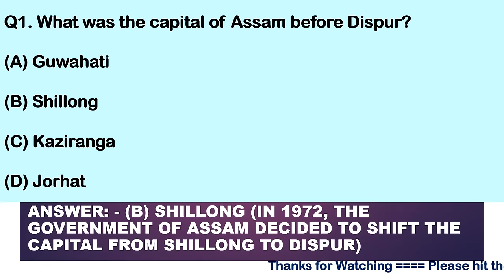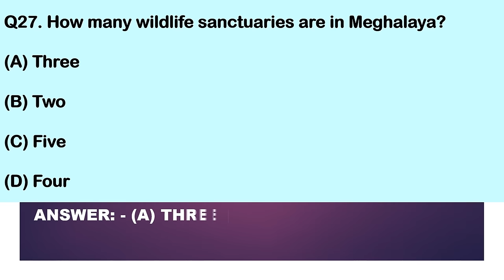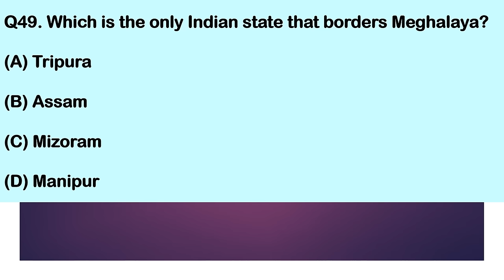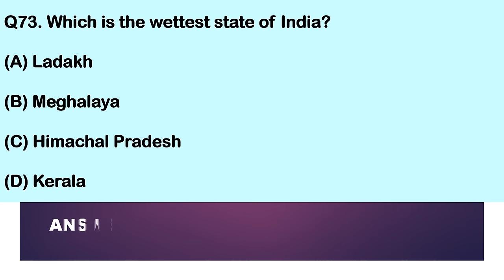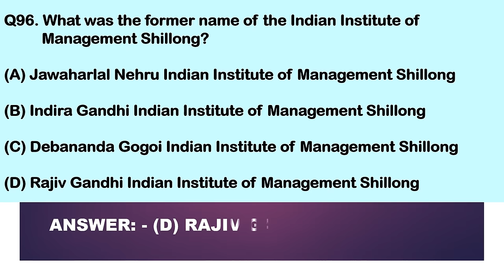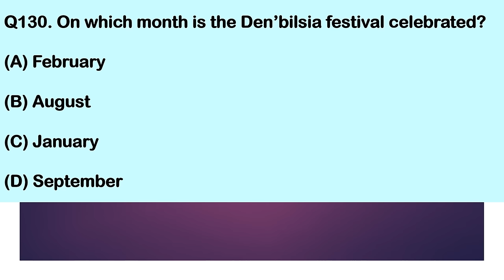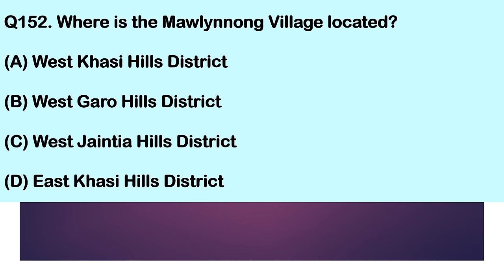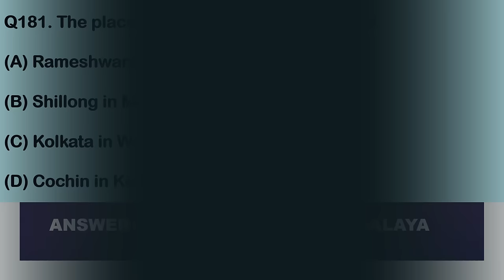Meghalaya State General Knowledge | Top 180+ Important Questions with Answers | GK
YouTube Research Keywords:
1. meghalaya gk
2. meghalaya gk garo
3. meghalaya gk quiz
4. meghalaya gk general knowledge
5. my state gk
6. meghalaya gk in english
7. meghalaya general awareness for meghalaya psc @edu_world
8. meghalaya general awareness
9. meghalaya general knowledge questions
10. meghalaya general knowledge questions and answers
11.
12. @iRakeshEduIQ
13. mpsc gk
14. gk
15. gs
16. current affairs
17. psc
18. upsc
19. mpsc
20. npsc
21. tpsc
22. ssc exam